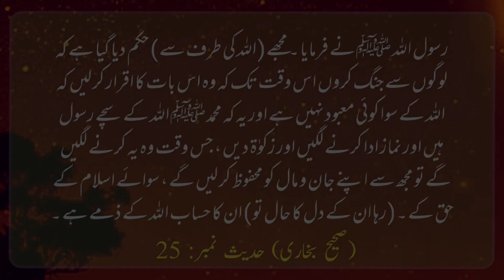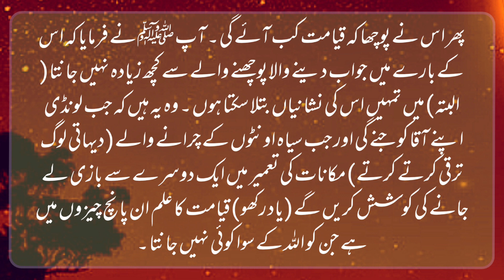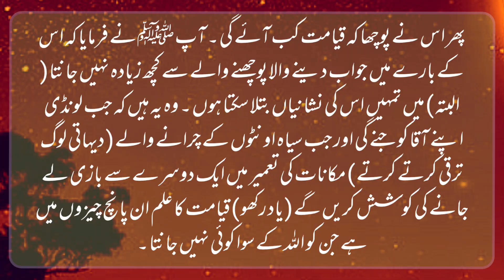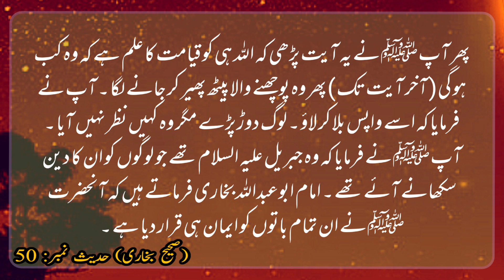Zakat hadees in urdu || sahih bukhari hadees in urdu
In this video, 3 hadiths of Sahih Bukhari have been described, in which Zakat, Namaz, Fasting, Hajj and Islam have been explained, how Hazrat Jibraeel (peace be upon him) taught Islam, and the signs of the Resurrection have been explained.

About me:

Hello !  My Islamic brothers, this is"@NK-Hadees"  channel where you get to watch authentic and good hadiths.